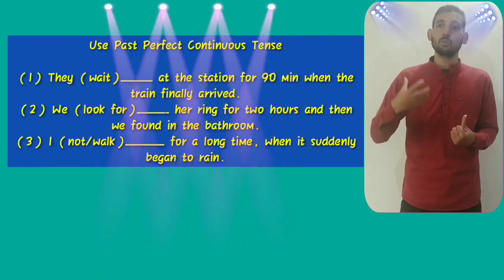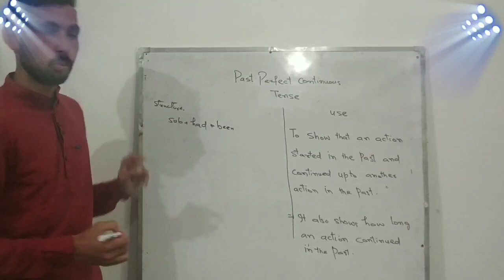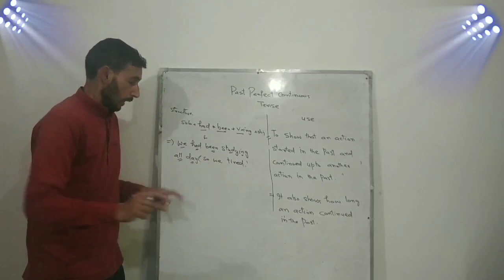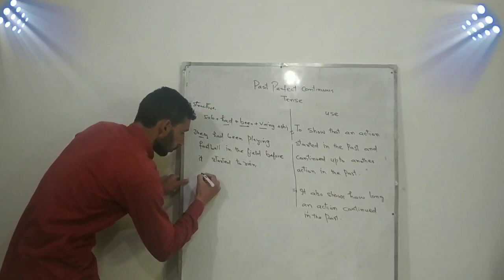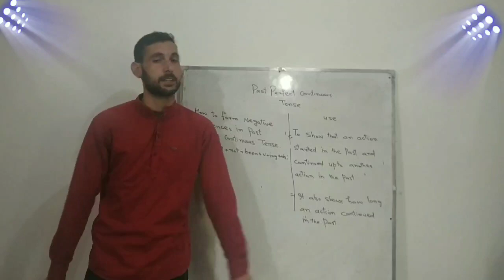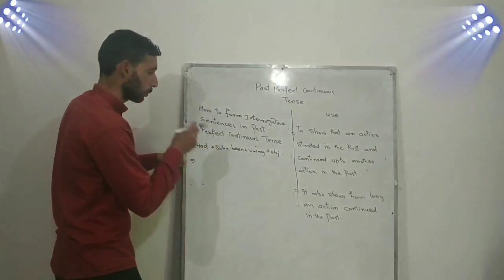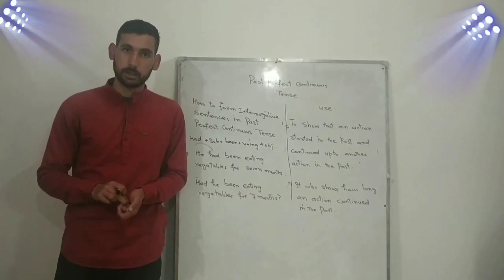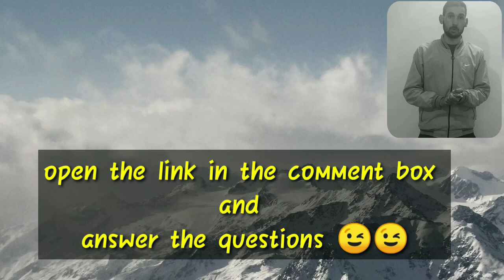Past perfect Continuous Tense ☝️👌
Open link for exercise by Shoukat sir